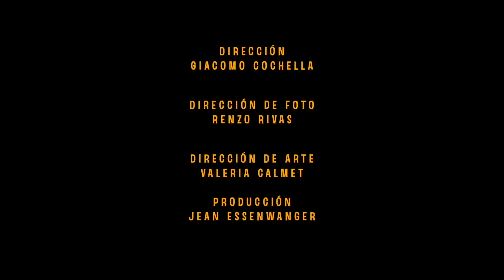KID FLEX, Rsel, Uve Sad - No Hay Pretextos 🤐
Prod: Were, Chengue
Video: Giacomo Coachella
Mix & Master: Chengue